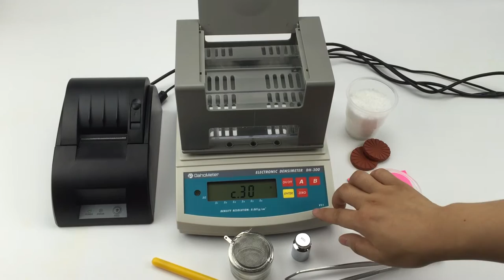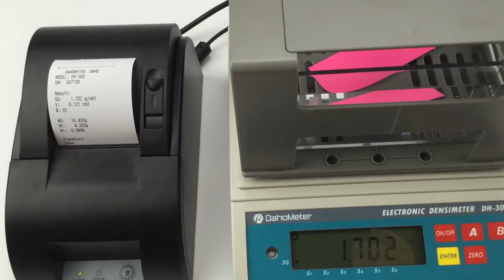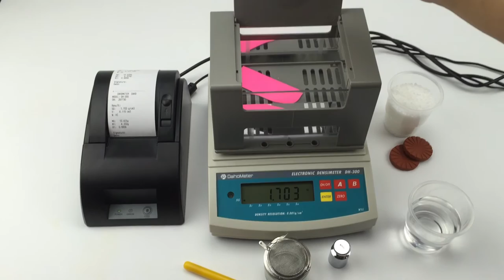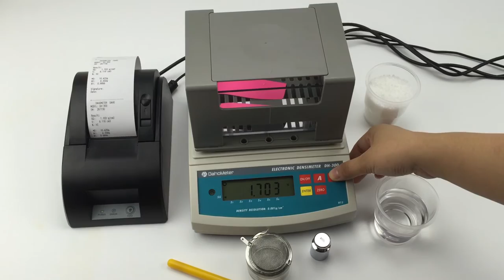Demo video for operation rubber and plastic density meter,densimeter,specific gravity meter DH-300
DongGuan HongTuo Instrument is the leading manufacturer of density meter based in China.